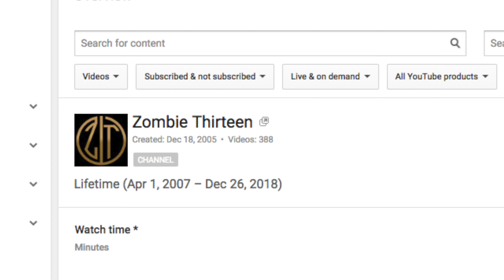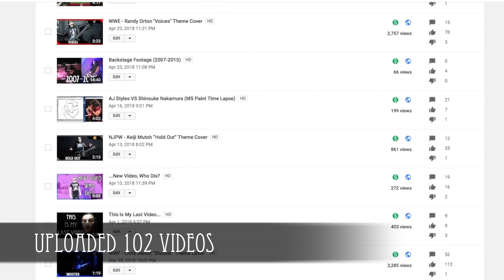2018 Year In Review